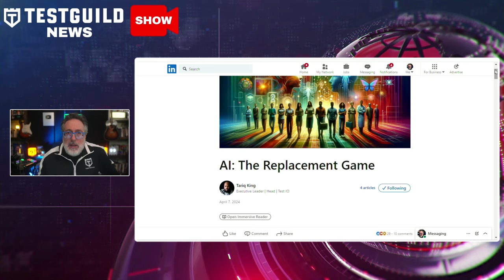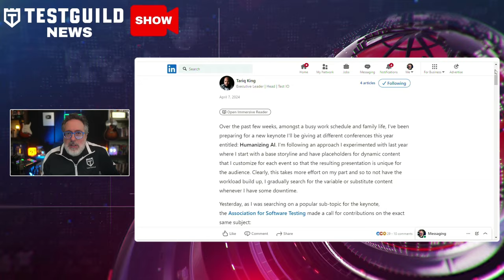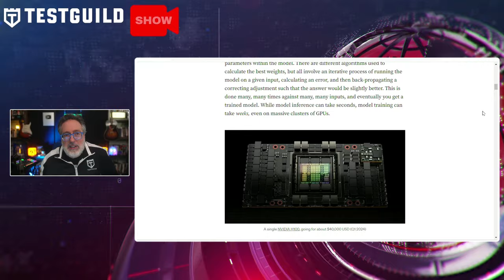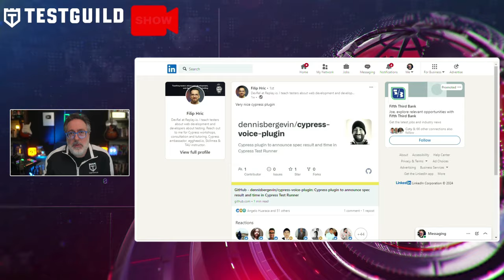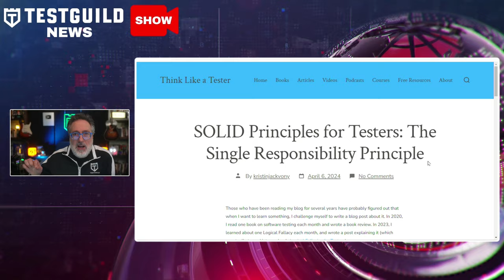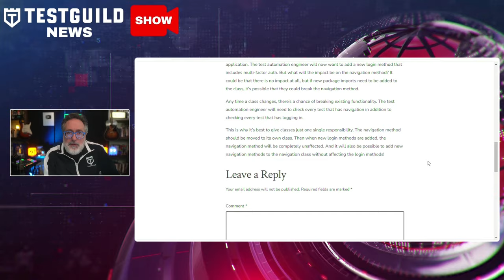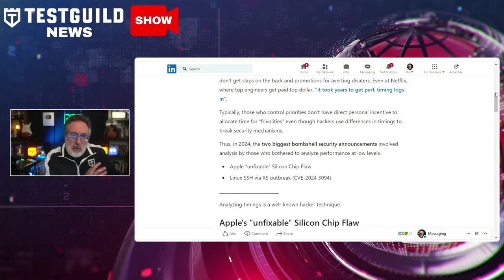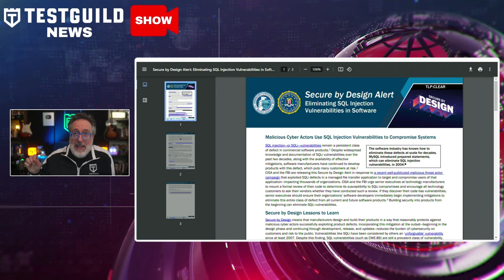First AI software tester, Will You Be Replaced and more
Will you be replaced by AI soon?

How do you do test video games to deliver a bug-free gaming experience

Have you seen what is being called the world's first AI software tester.

Find out in this episode of the Test Guild New Shows for the week of April 7. So, grab your favorite cup of coffee or tea, and let's do this.

⏱️TIMESTAMPS⏱️
Time News Title Link
0:00 Register for LinkedIn NewsLetter
0:17 Automated Mobile Game Testing
1:25 Ai the replacement game
2:30 RAG for Quality Engineers
3:31 CoTester the world's first AI software tester
4:33 cypress-voice-plugin
5:40 SOLID Principles for Testers
6:59 Once upon a time a cy.session
8:00 Performance analysis for security
9:04 Eliminating SQL Injection Vulnerabilities

📑 Get 10 quick & actionable test automation tips I've compiled after interviewing over 500+ testing thought leaders👇

This assessment is designed to inform you about what areas of your automation testing SDLC you need to improve on 📊

Join the Test Guild Family